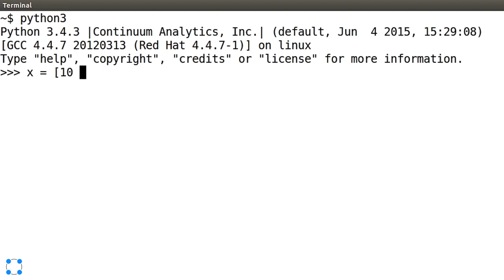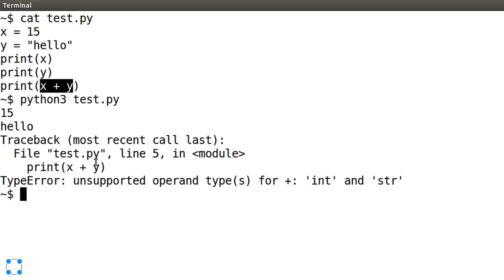Python: основы и применение - 2 урок. Введение